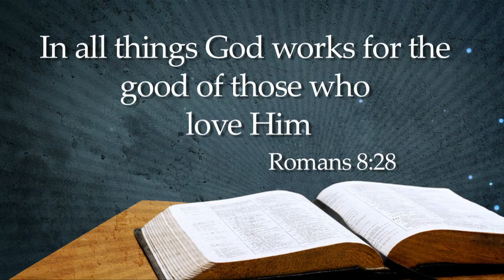Joni Eareckson Tada Introduces NEW Rose Publishing Pamphlet Series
Joni Eareckson Tada introduces her new pamphlet series from Rose Publishing—12 pamphlets covering topics such as making sense of suffering, understanding God's hand in our hardship, cultivating a thankful heart in a world of hurt, and many more. As an international advocate for individuals with disabilities, a published author, the founder of the non-profit organization Joni & Friends, and a quadriplegic who has learned how to trust in God in all circumstances, Joni Eareckson Tada can speak to the issues covered in her new pamphlets, including loneliness, fear, and depression, personally.